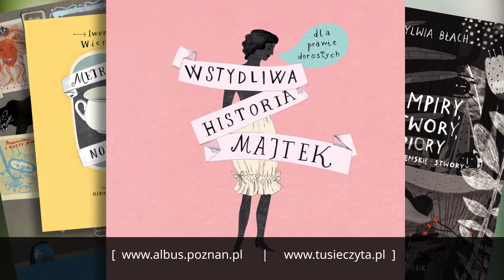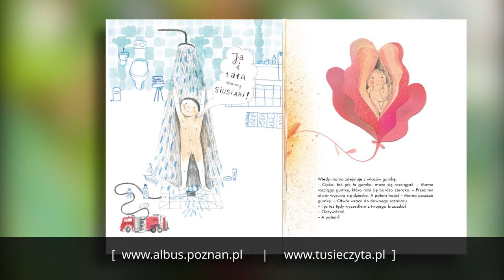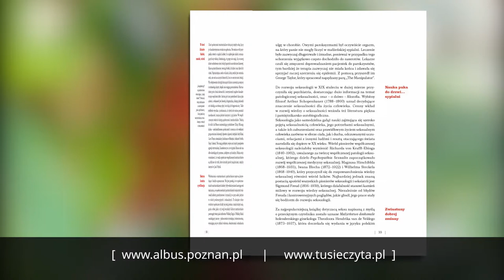FESTIWAL // Wydawnictwo ALBUS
Wydawnictwo Albus zajmuje się książkami ilustrowanymi dla dzieci i młodzieży. Możemy pochwalić się wieloma sukcesami w postaci nagród i wyróżnień w kraju i za granicą. Wykorzystujemy potencjał polskich autorów i ilustratorów i bardzo nas cieszy zainteresowanie obcojęzycznych wydawców. Nasze książki podobają się dzieciom i ich rodzicom. Są piękne, mądre i ciekawe oraz pozytywnie recenzowane przez prasę i na forach internetowych. Niebanalna treść i oryginalna grafika, to podstawa naszego sukcesu.